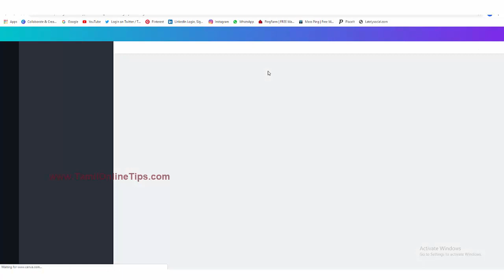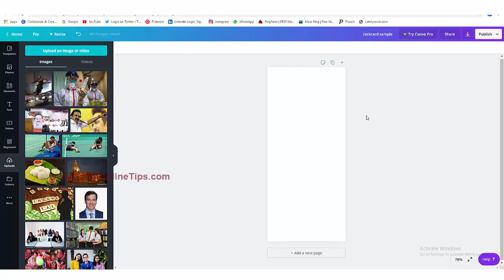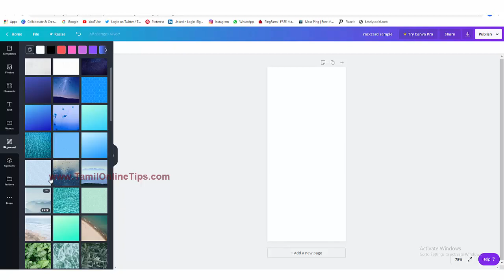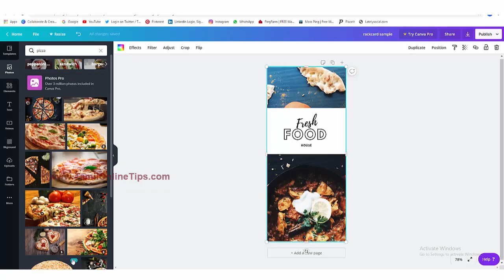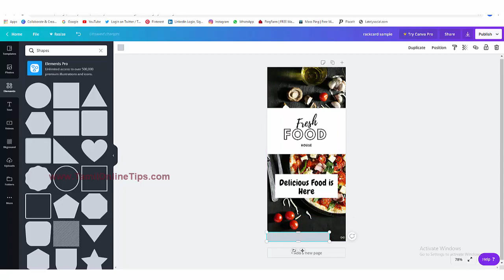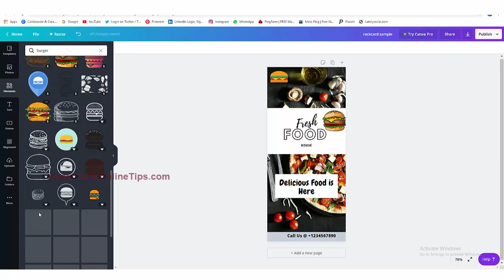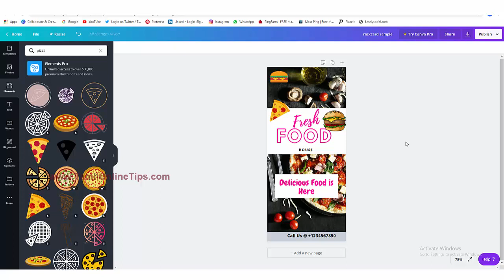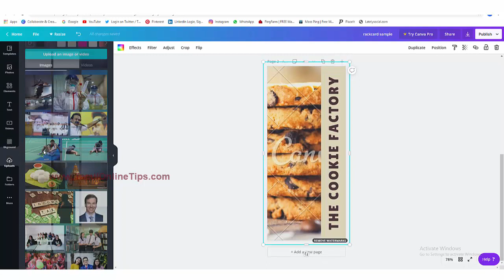Canva Tutorials In Tamil | How To Design Rack Card For Free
How To Design Rack Card For Free - how to design rack card or dl flyer - photoshop tutorial.

in this tutorial  i will explain how to design a rack card or dl flyer in photoshop- hope you guys like my video..
how to design a rack card or dl flyer in photoshop - photoshop bangla tutorial. rack card   how to design a rack card in adobe illustrator.

in this illustrator tutorial  i will tech you ""how to design rack card or dl flyer"  i hope everybody likes this video.. how to create rack cards online.

in this video  i will tell you ""how to design rack card or dl flyer - photoshop tutorial "  i hope everybody like this video... photoshop tutorial | nike womens track rack card design tutorial.